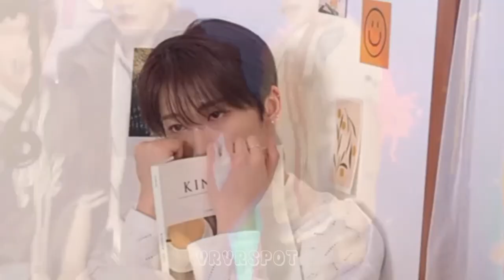[FMV] HOYOUNG - SRIRACHA (Cover by Hoyoung) (Original song by Marteen)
Song- Sriracha
Artist- Marteen
Song covered by Hoyoung (Verivery) posted on SoundCloud
Edit by @Veri0901